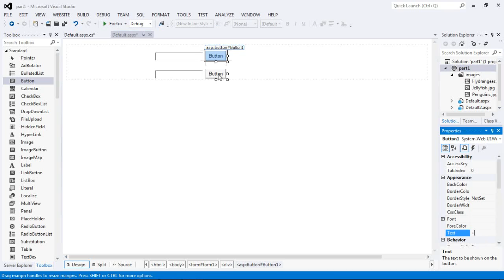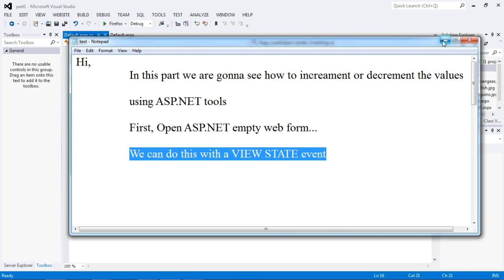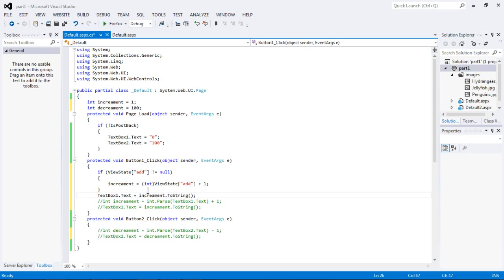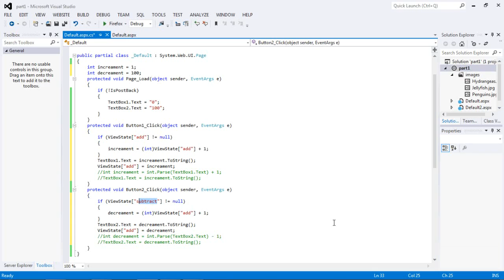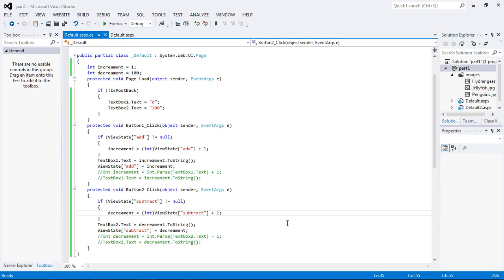increament and decreament the values using viewstate in ASP.NET ( .NET part 15)